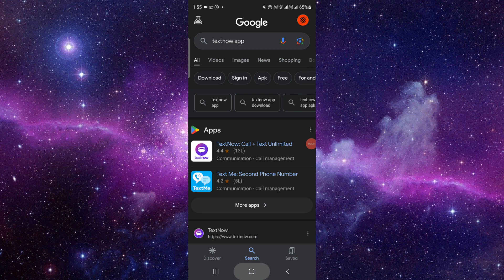✅ How To Download and Install TextNow App (Full Guide)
Whether you're texting, calling, or video chatting, this video provides step-by-step instructions to help you set up and use TextNow effectively. Enjoy unlimited communication with friends and family using the TextNow app today!

Key Learning Points:
• Step-by-step guide to downloading and installing TextNow app
• Overview of TextNow app features and communication services
• Tips for maximizing your messaging and calling experience with the app